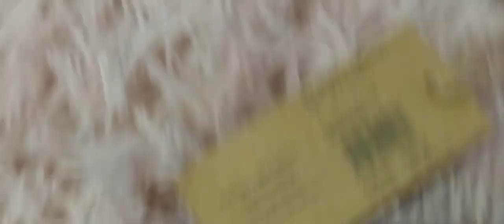screechs broken leg[plush]